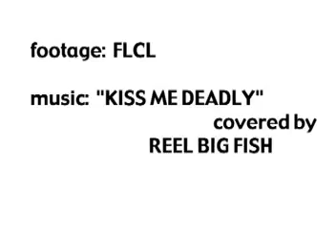FLCL - Kiss Me Deadly - Reel Big Fish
I DIDNT MAKE THIS .THX FOR VIEWING!IF U DIDNT, VIEW N-O-W!!!